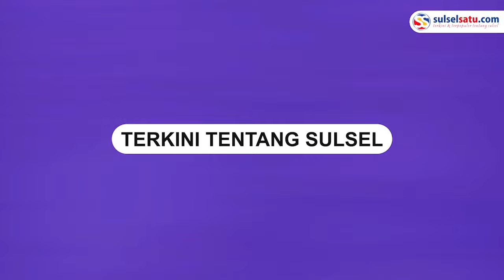Viral, Oknum Guru Doktrin Murid terkait Konflik di Palestina Minta Maaf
Seorang guru menyampaikan permohonan maaf usai diduga mendoktrin muridnya terkait konflik Isrel dan Palestina.

Dalam video oknum guru tersebut merekam dirinya sendiri berbicara terkait konflik yang terjadi.

Ia mengatakan menjawab pertanyaan muridnya terkait konflik tersebut.

“Saya bilang bukan perang Israel - Palestina, tetapi perang Israel melawan teroris,” ungkapnya.

Usai videonya viral, oknum Guru SMKN di Bengkayang Kalimantan Barat minta maaf.

Video terkini dan terbaru..